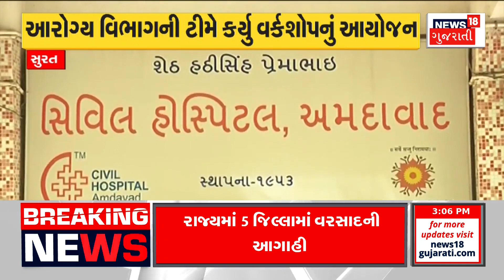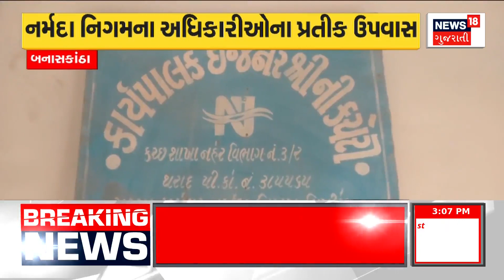Chhotaudepur News | નકલી કચેરી કૌભાંડ મુદ્દે 21.15 કરોડની છેતરપિંડી | Investigation | Gujarat News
A fraud of 21.15 crores came out in the case of fake office scam

નકલી કચેરી કૌભાંડ મુદ્દે 21.15 કરોડની છેતરપિંડી આવી બહારn18oc_Chhotaudepur